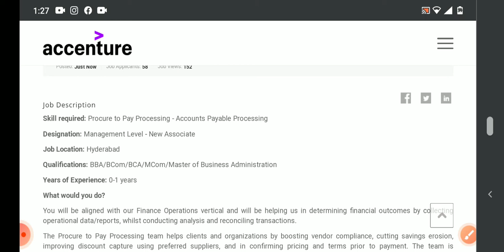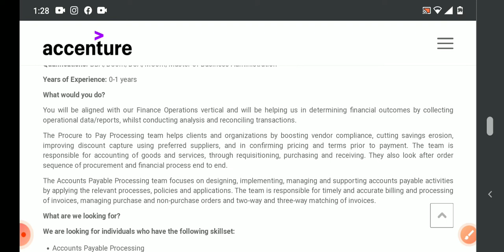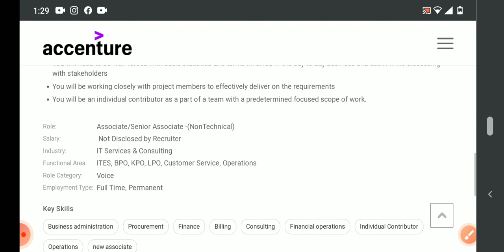latest jobs Accenture recruitment 2021/any graduate can apply/mnc jobs/private jobs/Hyderabad jobs